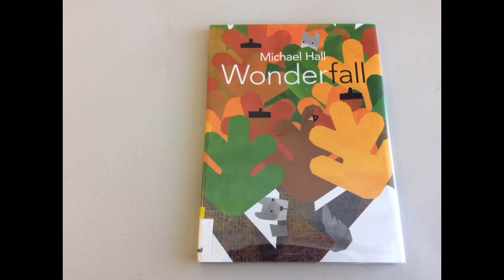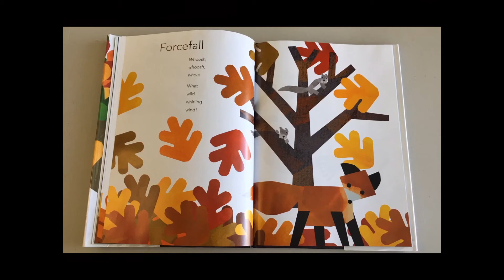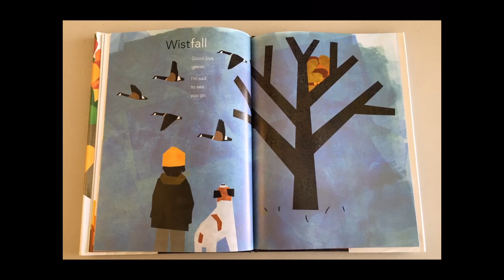Wonderfall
Our story time theme for the week of September 24 is "fall"

This week's stories: "Wonderfall" by Michael Hall and "The Apple Pie Tree" by Zoe Hall, illustrated by Shari Halpern.

This week's activities: Leaf Rubbing and an Apple Tree Coloring Sheet.